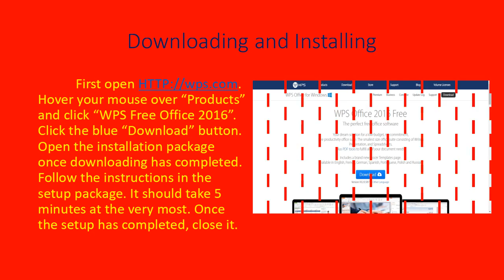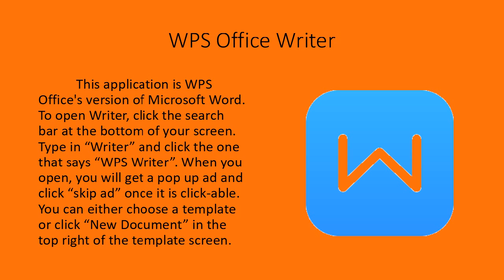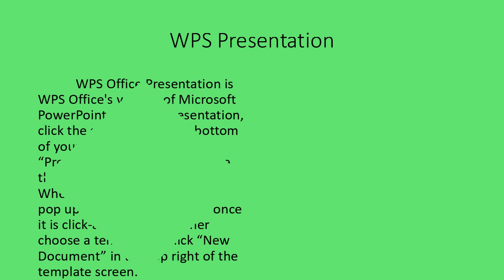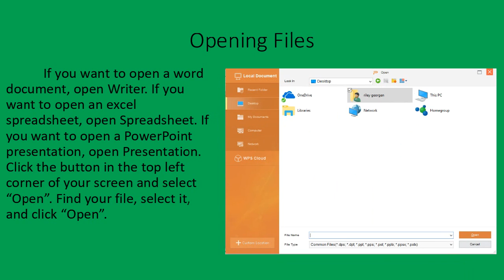How To Use WPS Office